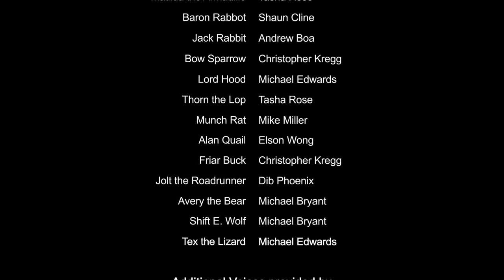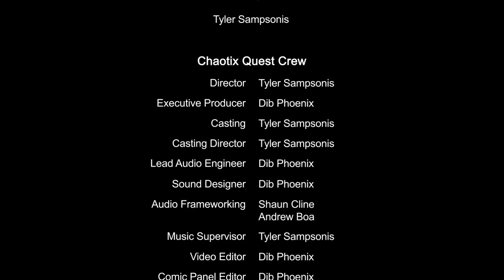StarPost Productions Presents: Chaotix Quest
PLEASE WATCH IN 720p60fps+, 1080p60fps PREFERRED. THIS IS THE WAY CHAOTIX QUEST IS MEANT TO BE VIEWED.

Hello Ladies and Gentlemen! Welcome to StarPost Productions first ever full length comic drama, Chaotix Quest! Join Vector, Espio, and Charmy in their search for fellow Chaotix members Mighty and Ray! There will be Action, Feels, and Laughs in this 4 part spectacular! A year and 3 months in the making, we are beyond happy to present this to you all! Enjoy!

A Special Message from the Director, Tyler Sampsonis -

To my lovely Cast and Crew, without you guys, this comic drama would be just a mere dream. Thank you guys so very much, love you guys!

To Phoenix, there is no one else in the world that i would want to do this with. Thank you so much!

To my parents, thank you for putting up with my screams and hours of recording. Thank you for being my biggest supporters.

The StarPost Crew

Executive Producer, Head of Audio, Head of Video, & Co-Owner of StarPost - Phoenix

Audio Frameworkers -

The StarPost Cast

Additional Voices provided by

Cockos Incorporated - Reaper Digital Audio Workstation
Image-Line Software - FL Studio
Adobe Systems Incorporated - Adobe Premier, Adobe After Effects, Adobe Photoshop
Sonic SCANF
Kovabomb / Christopher Kregg
Elson "Darkspeeds" Wong
Tasha Rose / Donniegirl12
Ashie-kins / Sakuraquify
Buitte-chan
Benika Snow

Sonic the Hedgehog and all characters are © SEGA/Sonic Team

Please support your local comic retailer , Archie Comic Publications, Inc. and the official release!